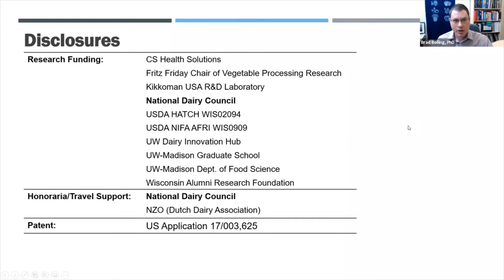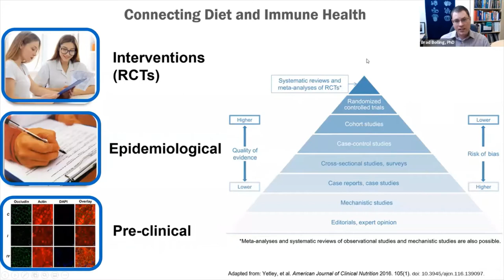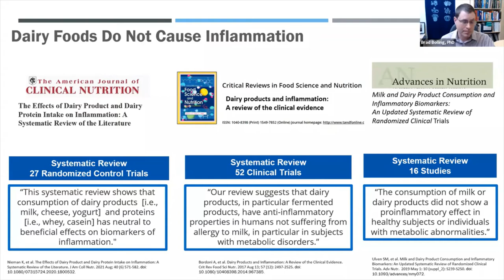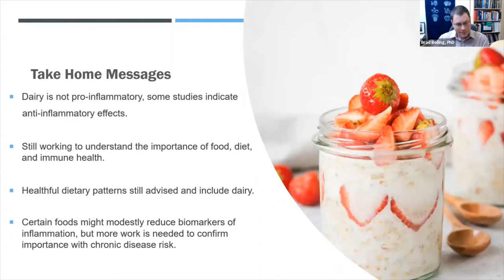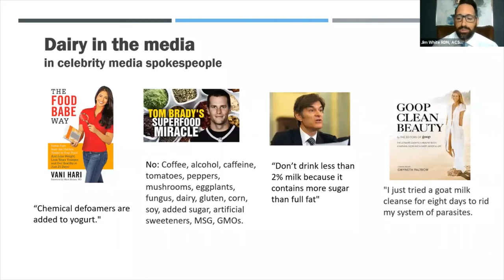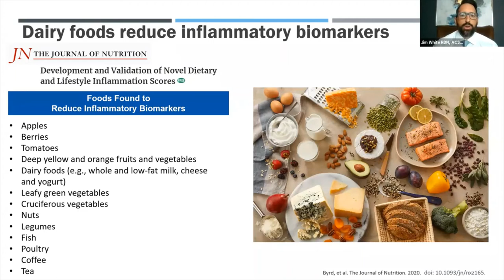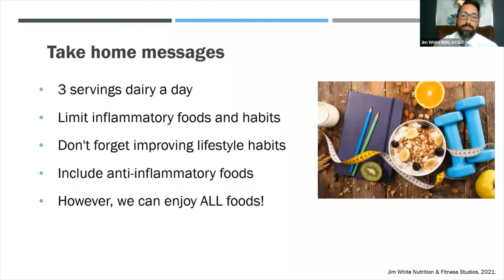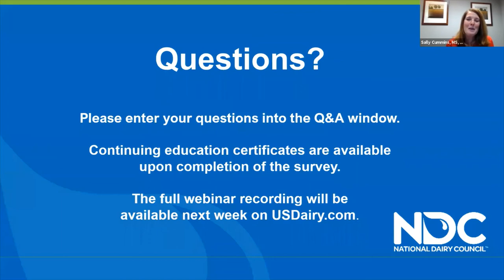Taming the Flame Dairy and Inflammation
This National Dairy Council webinar educates health, wellness and sustainability professionals on the science behind dairy foods’ neutral to beneficial relationship with inflammation.